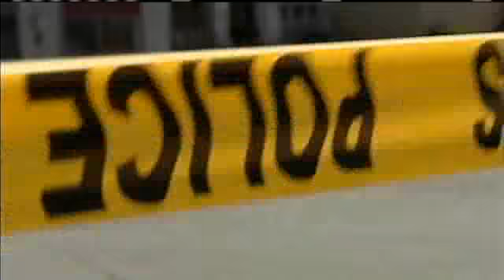Police Try To Get Suspect To Surrender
Police try to get a man to surrender for more than 12 hours.  Jessica Holloway reports.